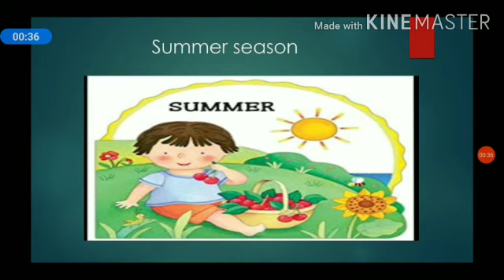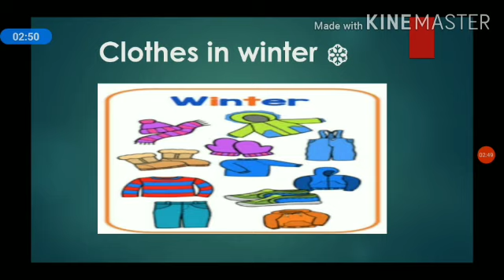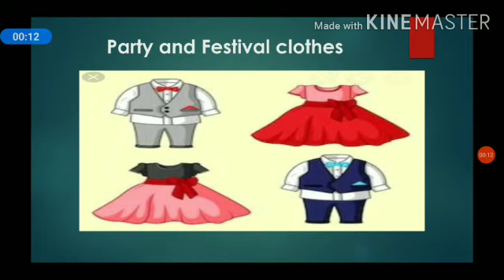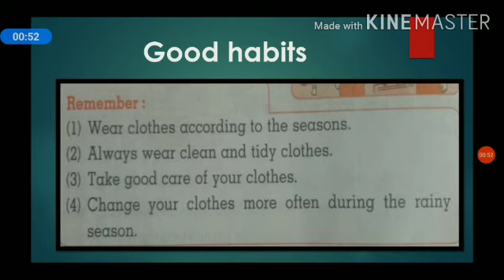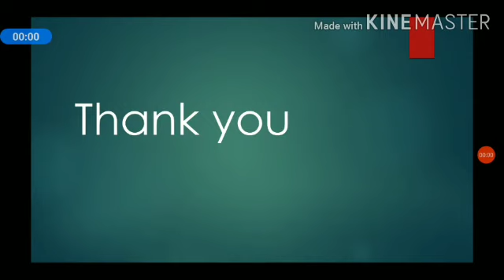Std: 1: EVS: Our Clothes